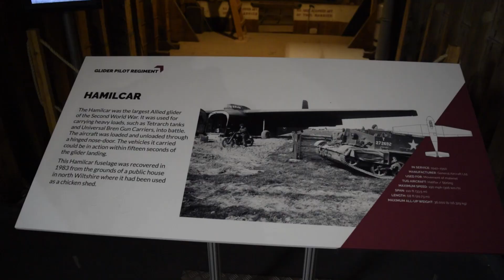You're Invited to the Fuel Power Party 2022!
We are having a party (which was originally to celebrate hitting 1000 subscribers, however we are now past 1.5k!!!) and you’re invited!!

We will be holding our very first party (or social as you may call them normally) on the 11th September 2022 at the Army Flying Museum in Middle Wallop, Hampshire! We hope you can come and join us for a day full of all things fuel powered, from bikes to planes, the sky really is the limit!

Click here if you have a question we haven’t yet answered, if not, comment it below!

Fancy visiting the Army Flying Museum whilst you're here?